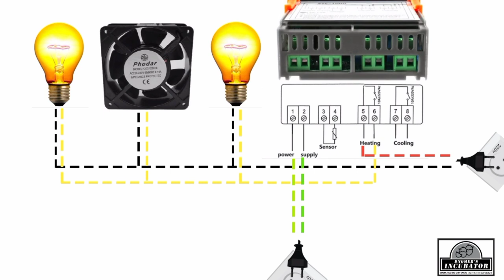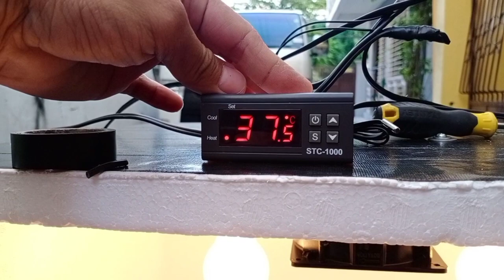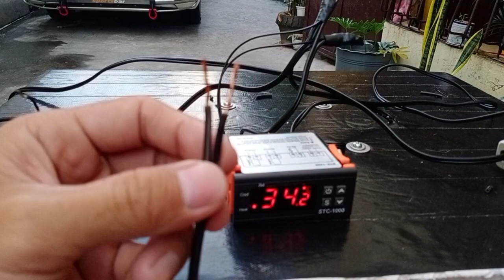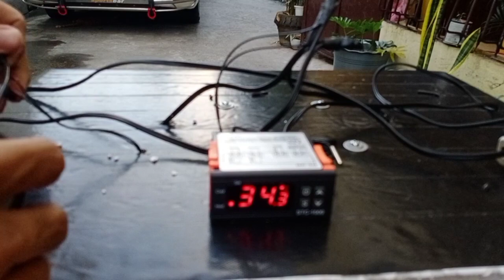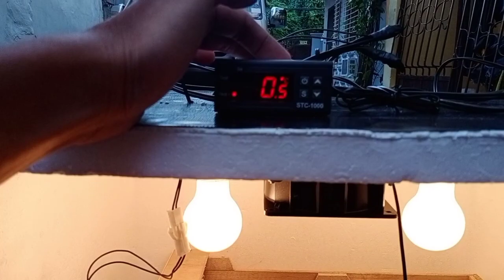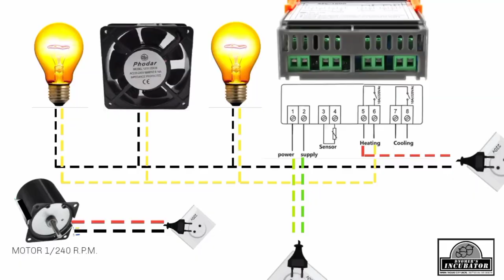DIY AUTHOMATIC STYROFOAM EGG INCUBATOR USING STC-1000 TEMPERATURE CONTROLLER|HOW TO WIRE STC-1000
Comment lng pg my taong po kayo